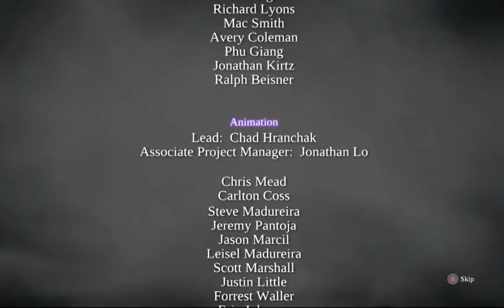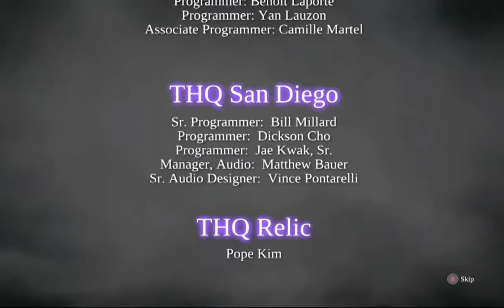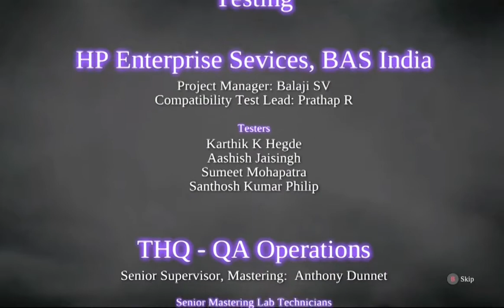Darksiders 2 Walkthrough Part 23: The End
It is the end. A brother must fall. A brother must stand. Humanity is now in Death's hands.

Please note: This is not a 100% walkthrough. This is me mostly explaining the puzzles and some encounters.

Extra Things
Everything you see in my videos is edited livestream highlights taken from my Twitch channel.
I stream over on Twitch every Monday and Friday at 9 PM Eastern Standard Time.
Outro Music is Persona 5 Swear to my Bones